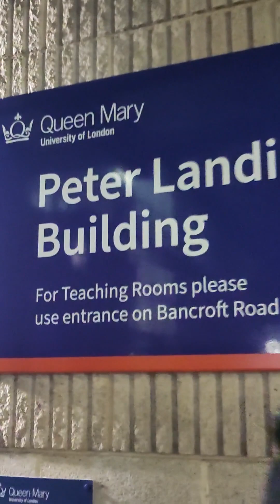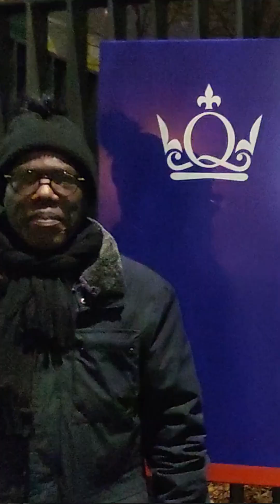William Edward, Dean of Career Development Affairs, Mengo Senior School, Uganda